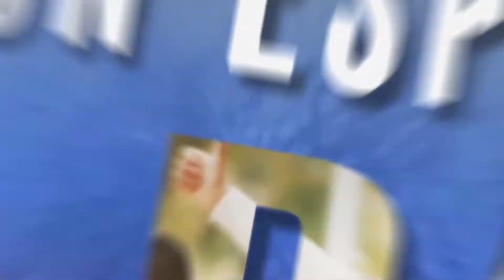Justicia transicional y seguridad humana para las Fuerzas Militares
Acorde con los nuevos retos del país las Fuerzas Militares se preparan también académicamente. En el Seminario Internacional de Seguridad Humana y Justicia Transicional se evidenciaron las directrices a  seguir en esta materia.